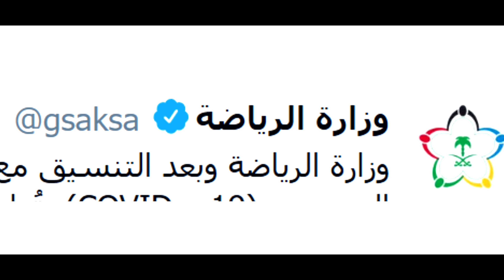قناة النصر : إدارة نادي النصر تجهز مقر النادي بمعسكر متكامل على أعلى المواصفات 🤩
إدارة الإعلام والاتصال بنادي النصر السعودي Media Center - Al Nassr Saudi Club